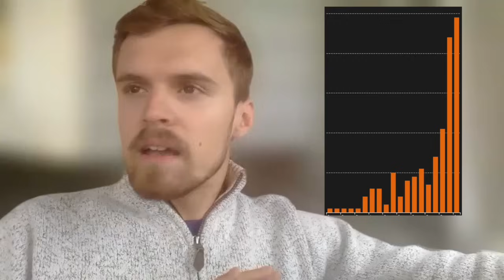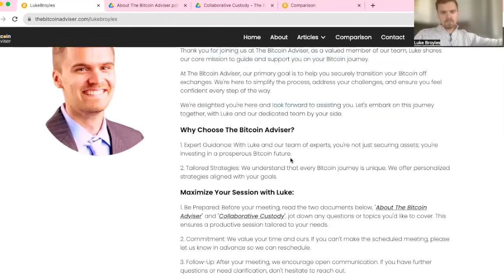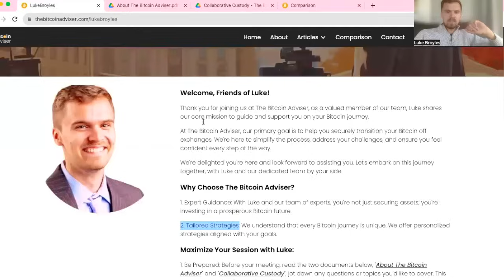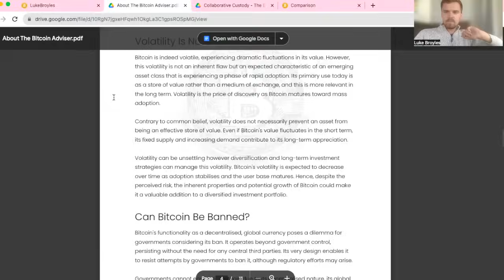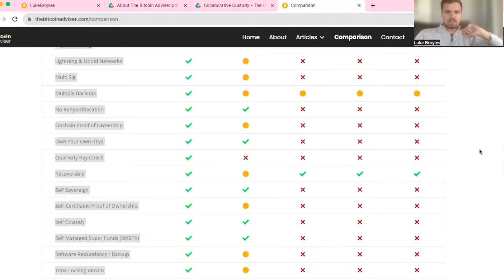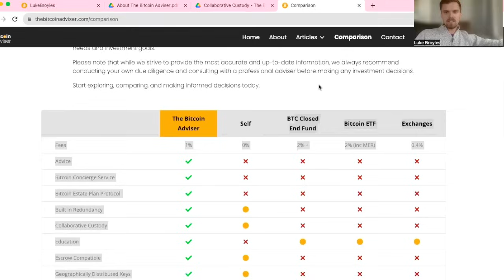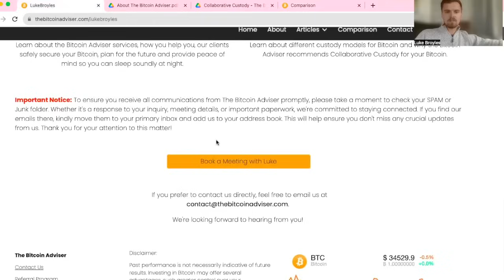THIS CHART is an URGENT WARNING to Bitcoin Holders!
LUKE CAN HELP you set up your multi-sig vault, estate plan, collaborative custody, or be of service via The Bitcoin Adviser